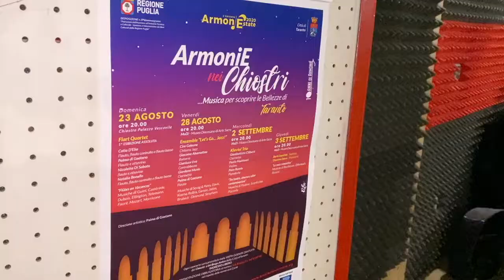“Let’s Go…Jazz!” Armonie